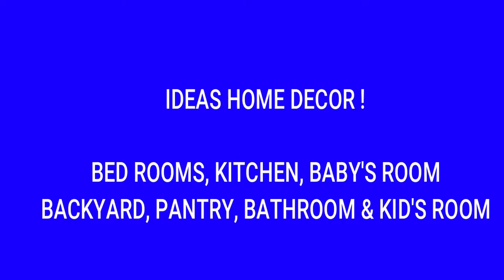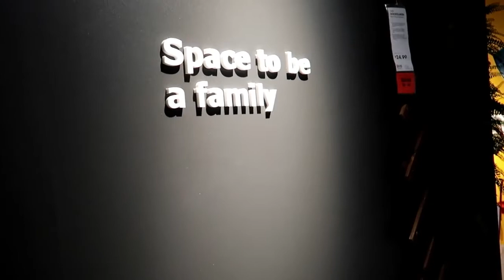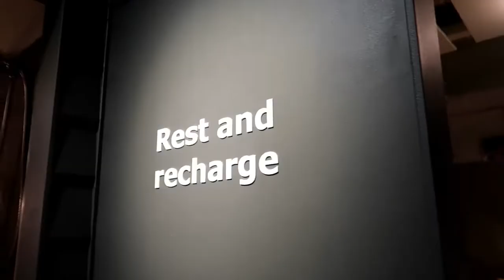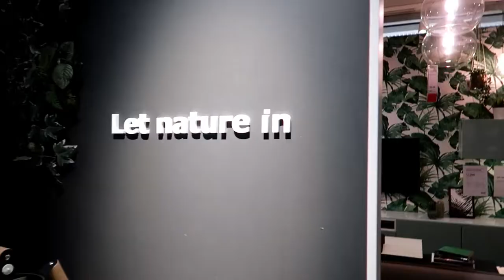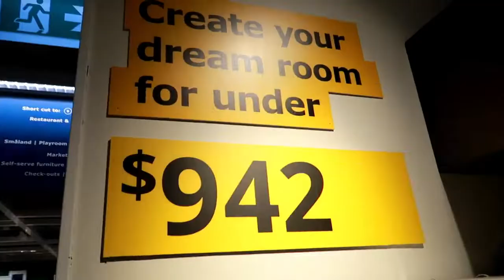Vlog # 110 Ideas Home Decor Ikea Australia ! | ShaSha Kolme Vlogs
Ideas Home Decor Ikea Australia

shasha kolme